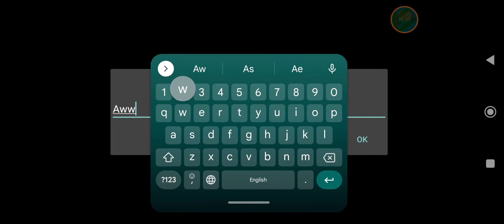Stardew Valley 1.5 Spring Day 19 Y4 Android Gameplay No Commentary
Relaxing gameplay video without any commentary.